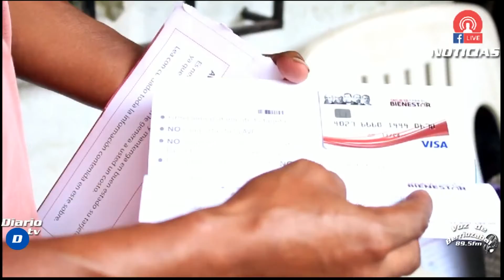Entrevista_Programas federales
📲🎙 PorSiTeLoPerdiste | Entrevista con el coordinador de delegados de programas federales en Chiapas, José Antonio Aguilar Castillejos, quien habla sobre el beneficio de los Programas Integrales para el Desarrollo. | Servicios informativos del Diario de Chiapas